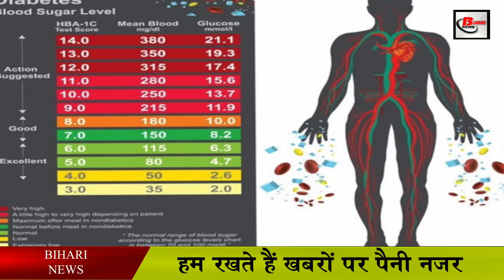ज्यादा गुस्सा आता है तो हो जाएं सावधान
In today's busy routine and competition, more anger and irritability have become very common. Stress, irregularity of work and pressure in personal and professional life are common causes of this problem in people. Losing temper in anger has now become ingrained in people's nature. In such a situation, most people pay less attention to it, while anger indicates the onset of many health problems.

Let us know which initial symptoms of dangerous diseases include more anger or irritability.

Burn out: This disease is caused due to overwork, stress or less sleep. According to health experts, many people feel tired or more upset due to their daily busy lives which takes the form of a disease called burnout. People suffering from this disease get angry over talk.

Thyroid: Out of the body's essential gland thyroid, a hormone called thyroxin is released which is necessary for carrying out physical activities. When these hormones are not released in sufficient quantity in the body, then people suffer from hypothyroid. At the same time, lack of this hormone can also make people more angry.
High blood sugar: Mood swings can also be seen in the early symptoms of diabetes. Irritability or more anger can also come due to increased blood sugar in the body. Explain that when the hormone insulin released from the pancreas is produced in small quantities in the body, then the behavior of people is also affected.
High blood pressure: If a person is excessively angry, it should not be taken lightly. This may be due to high BP. Apart from this, tired quickly, shortness of breath, excess weight or excessive sweating unnecessarily can also be symptoms of high BP. Never take these symptoms lightly. When such problems are seen in the body, then without delay, they should meet their doctor and inform them about these problems.
How to control: Eating healthy is very important to get rid of any problem. Being hungry for a long time also increases irritability in people, so eat food on time. Get complete sleep and include meditation, pranayama and exercise in your routine.
Because of which you get more angry, do not think too much about it. Always be happy and spend more time with family. Stay away from smoking and alcohol consumption. Take less stress and try to keep the office things limited. This way you can control your anger.
So we hope that this information given by us in this video will work for you. If you want to ask something, then you can tell us your question in the comment.